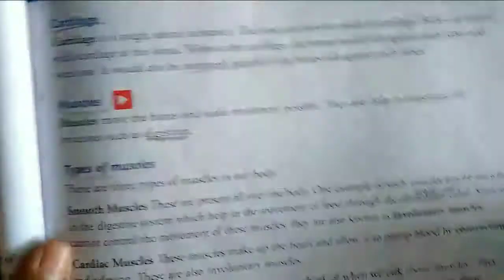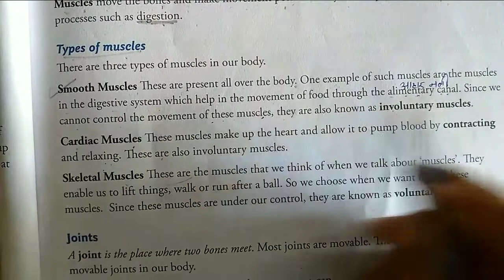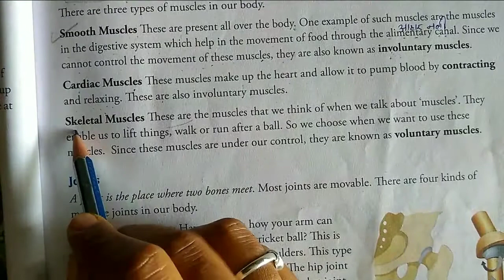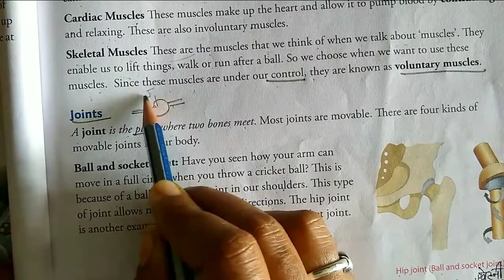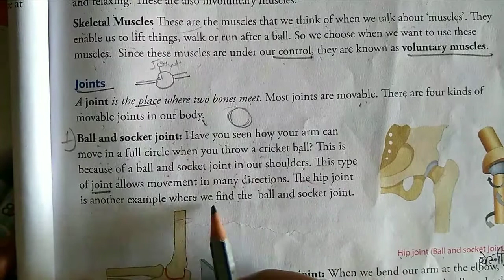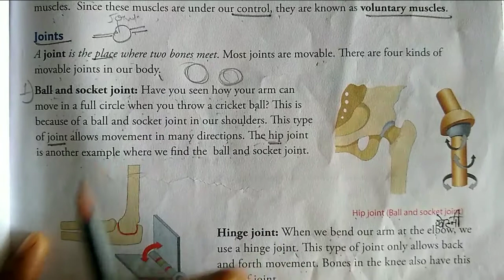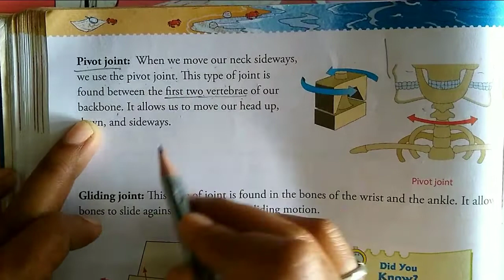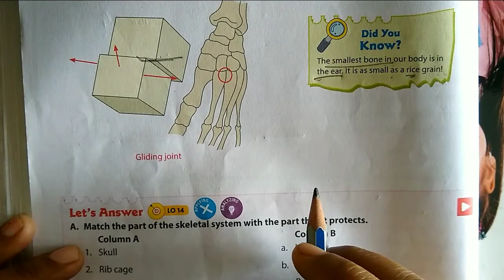SCIENCE | CLASS 5 | CH -7 | PART 2 | 23/09/2020